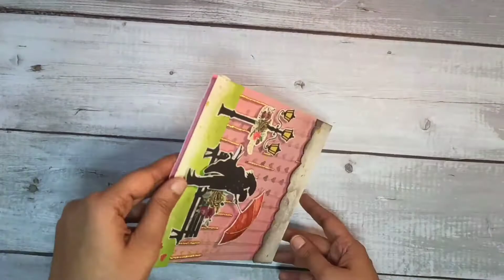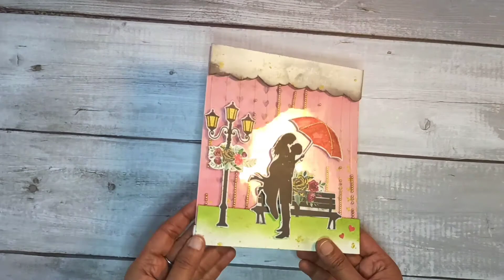Rain shaker card | Easy tutorial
Easy tutorial for rain shaker card. Use it as a pop up or a card front it looks beautiful